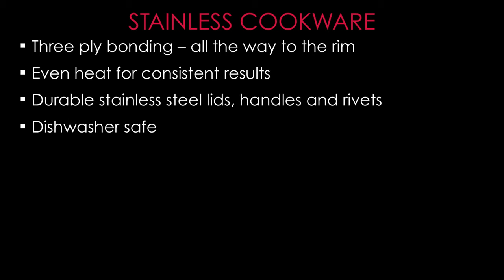All-Clad: Stainless Cookware Features and Benefits